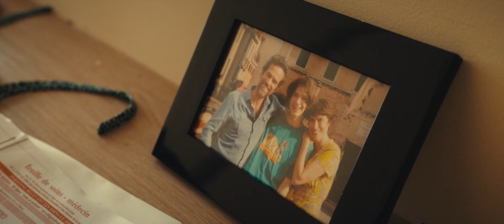Un Virus provoca que las Personas se Conviertan en Animales Salvajes | resumen